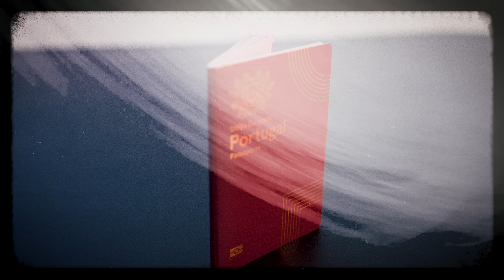10 COISAS QUE NUNOMOURA NÃO PODE VIVER SEM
Boas fofos e fofas! Espero que tenham gostado do video!
👍 Podemos arrebentar os 30 likes neste video? 👍

Fiquem bem bros 💪🏼❤️

00:20 Família
00:44 Pringles
01:14 Fruta
01:50 Star
02:12 Portátil
02:55 Carro
03:32 Música
04:04 Carteira
04:32 Passaporte
05:08 Sapatilhas